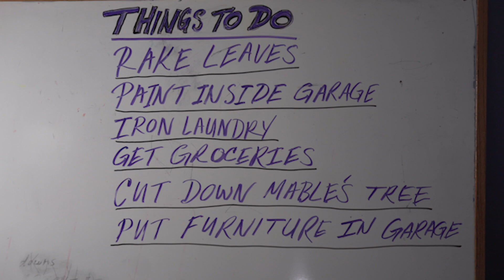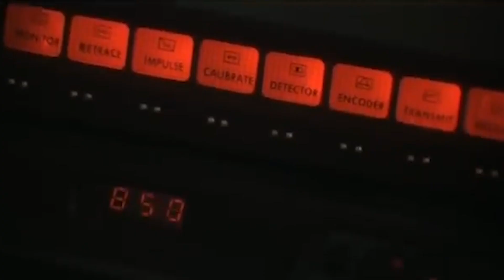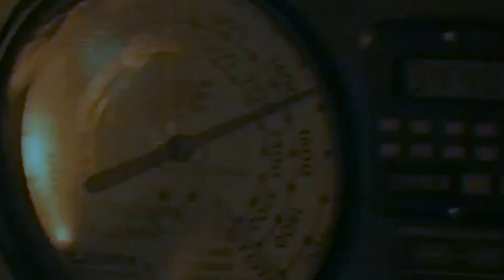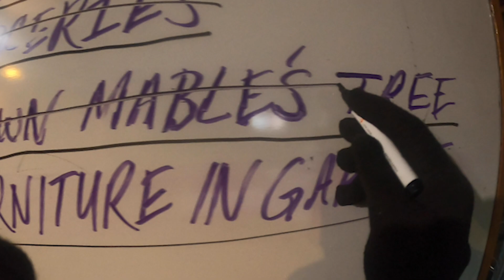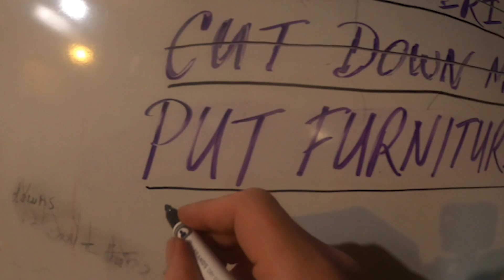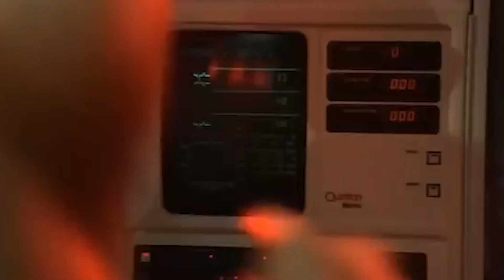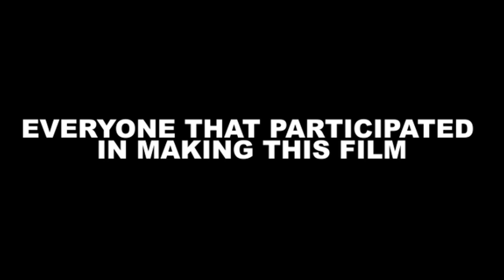Rocky IV Training Montage Parody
In this video, I trained like Rocky to beat Jeff Cavaliere (Athlean X) in the Hang Challenge.

Thanks to everyone who helped make this video!